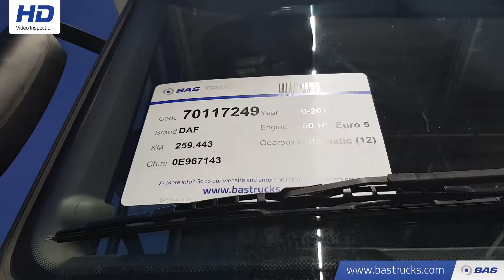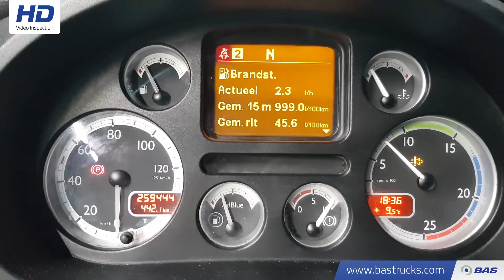70117249 DAF XF 460